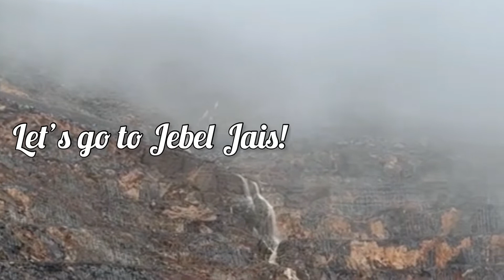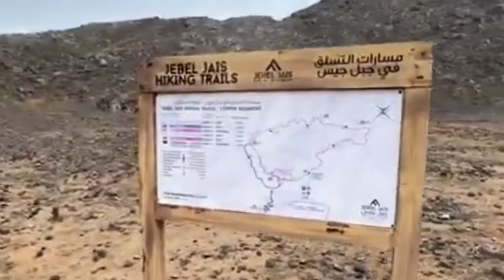JEBEL JAIS MOUNTAINS, RAS AL KHAIMAH | 4K WALKING AT HEAVY RAIN | ALMIRA MUNAR